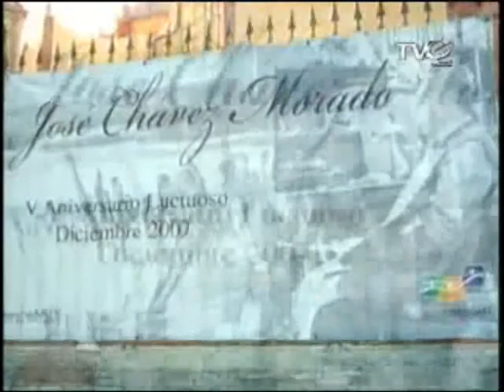Plástico - Muralismo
Programa dedicado a José Chavez Morado, invitado: Rico